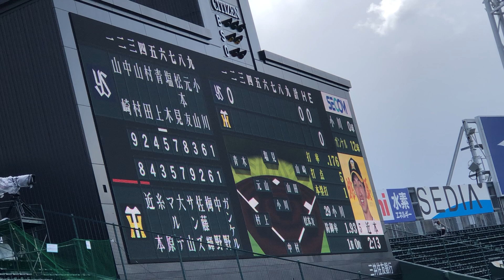阪神 5近本光司選手登場曲🎵第1打席いきなり❗甲子園 21.4.18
阪神甲子園球場 21.4.18初球を！